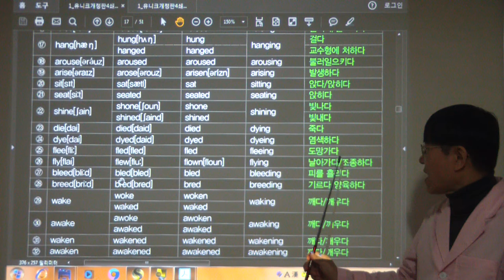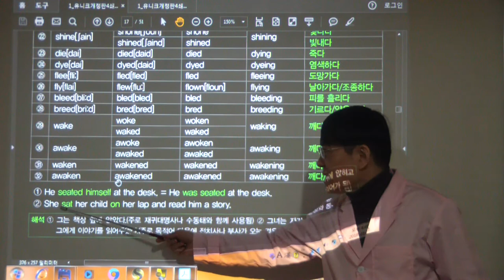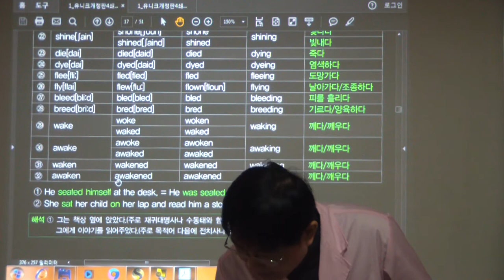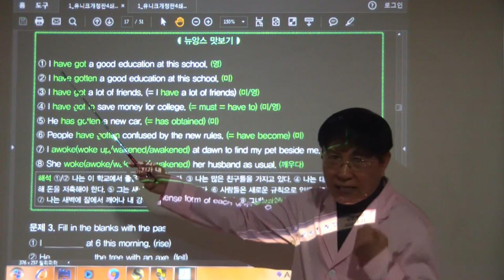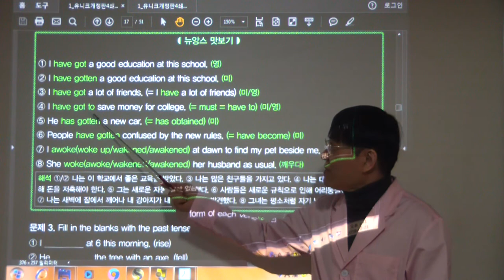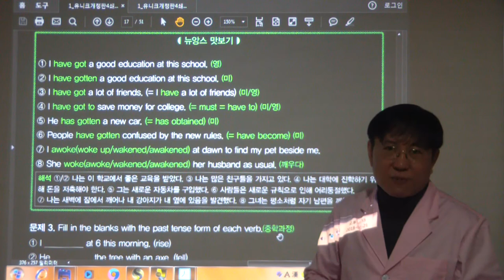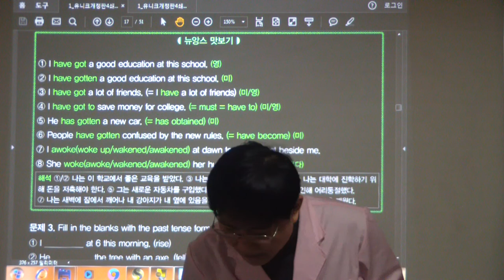HDV 0618 동사의 활용(26쪽-33쪽/초판과 개정판 1쇄는52-58쪽)